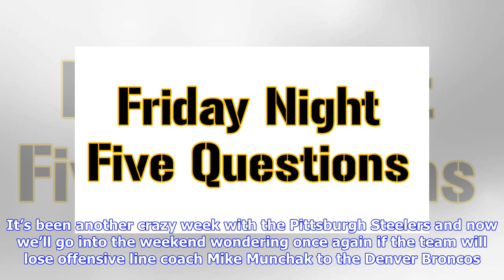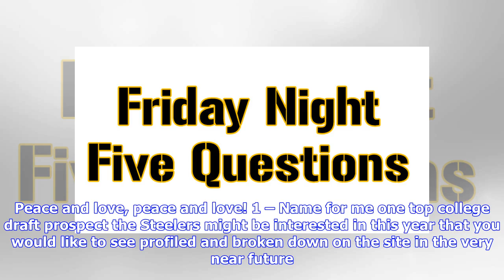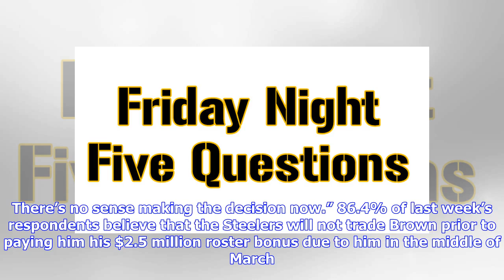2018 NFL Divisional Round Weekend: Steelers Friday Night Five Questions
2018 NFL Divisional Round Weekend: Steelers Friday Night Five Questions
2018 NFL Divisional Round Weekend: Steelers Friday Night Five Questions

Happy Friday to yinz and welcome to the second NFL playoff weekend of the 2018 season. It’s been another crazy week with the Pittsburgh Steelers and now we’ll go into the weekend wondering once again if the team will lose offensive line coach Mike Munchak to the Denver Broncos. It also sounds like all three coordinators will keep their jobs and that Keith Butler will now coach the outside linebackers in addition to running the defense. Steelers team president Art Rooney II had some interesting t...